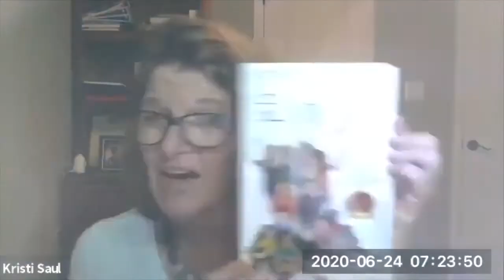Stress Goes Up, Vibration Stirs Deep